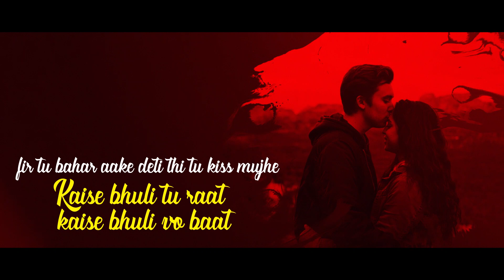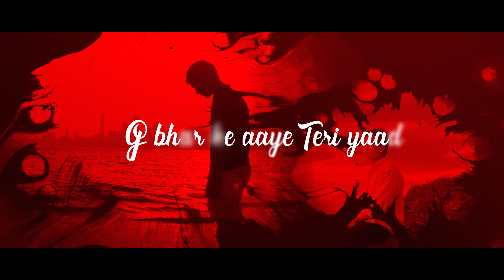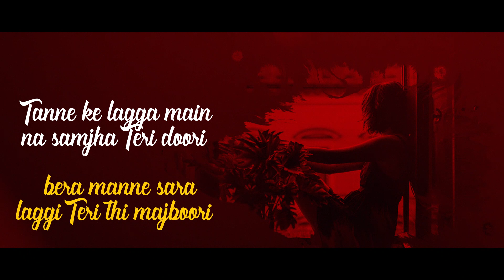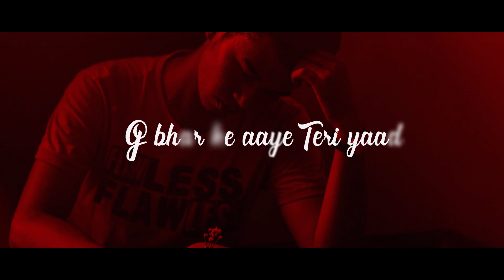Teri Yaadein (Official Song) | Boy Alone | VG Music | Sad Rap Song 2022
Presenting You our new song TERI YAADEIN

Also Available on Facebook, Instagram & Tiktok

Lyrics-
Main karta roj miss tujhe
kaise aata tha main tere pass risk leke
fir tu bahar aake deti thi tu kiss mujhe
Kaise bhuli tu raat kaise bhuli vo baat
jab kandhe se kandha mila kar chalte the ham sath

Fir manga tune hath maine diya pura sath
alag hi karna tha toh bheja tha kyu pass
roj aati tere yaad kyu bethi tu udas
aur Puri Puri raat Teri photo se baat

Yaadoin me teri kaise ho gaye halat
kiss baat se naraj mera dil tere pass
tu hi vo pahli jisse hua mujhe pyar
baki sab bakvash bacha tera Ehsaas
upar wale ki marji se hogi mulakaat hai
pura vishvas aaja mil ek bar firse kare kuchh baat
aa kare kuch baat

G bhar ke aaye Teri yaad

Tanne ke lagga main na samjha Teri doori
bera manne sara laggi Teri thi majboori
isye baat ki ya doori manne kha gai hai poori
ya kahani bhi mhari re gai Adori
Tere Jaan Ke Baad mere dil pe challi chhuri
Tere bina konna hove ya kahani poori
tanne na Samjhi kade Meri majboori
Teri khattar kari manne kitni bhasudi

Teri gel morning Meri Teri gel night
banda chocolate par dil pura White
Teri khattar karrni chhod Di thi manne fight
last tak chalenge tanne kara tha decide

Fer kari manne call  uthaya tanne phone
ai fer mummy beta kiss Ka hai phone
tanne katta mera phone fer kara ignore
manne dekhi puri duniya or bana main Alone